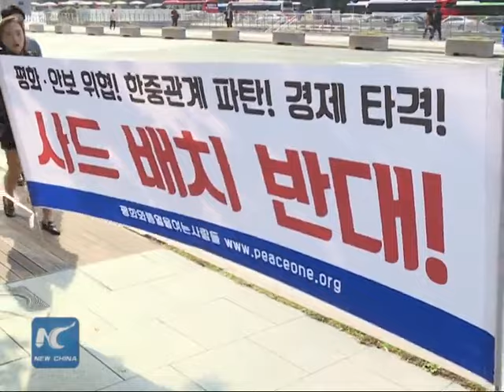South Koreans rally near U.S. embassy to oppose THAAD deployment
South Korean residents living near a proposed installation site of a U.S. missile defense system rally in front of the U.S. embassy in Seoul, calling for retraction of an agreement between Seoul and Washington to install the THAAD missile defense system.